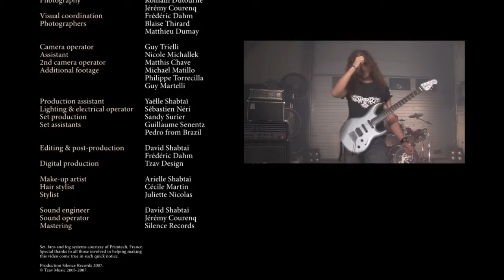LIGHTSEEKERS - The Lightseekers (Official Music Video)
The Lightseekers are looking out for you! We welcome all inquiries for media/press and industry related requests.

Lightseekers
c/o Silence Records
Mas Grosse Galine
Vallon de Valrugues
13210 Saint-Rémy de Provence - FRANCE

Band members:

Gus Monsanto lead vocals
Coming from Brazil, Gus revealed himself notably with Adagio before joining the band, with whom he expresses his true love for hard rock.

Pat Clapier lead guitar, vocals
Co-founder of the band with David, this young guitar player from southern France, greatly inspired by Blues music, spends most of his time composing songs and imagining music videos for the band.

David Shabtai keyboards, vocals
All-in-one box of the band, David aka Magik often grabs the pen when he isn't mimicking his friends on their instruments. Passionate about arrangements he is happy to handle production for the band in the studio.

Frederic Geai-Schmitt guitar
Sharing his time with his other band Forgin' Fate, he's been Pat's long-time friend and guitar partner. He also happens to express contagious laughter.

Stephane Nicolas drums
Beyond his singular drumming, his size only balancing out his kindness, Stephane also stands out in the band for collecting the most nicknames: Steph, Triple, Bou, Banban, Honest Buddha...

Jerome Courenq

Jerome Courenq bass guitar
The youngest of the family, he learned the bass alongside his left-handed brother and guitarist. He's sharing with the band an everyday adventure of music and friendship when he is not in class, studying.

Biography

Finding greatness in all things small, the Lightseekers are making some noise with the release of their first album, giving away only a hint of their ambition. “I was smacked in the face. Melodic hard rock of great quality, polished songs, superb melodies,” says Eric Pluto from Hardrock 80 magazine.

In the early 2000's, lead guitarist Pat Clapier (founder and composer for the band) was playing with his friends Stephane Nicolas (drums), Frederic Geai-Schmitt (guitar) and J-C Duvivier (vocals) in a cover band called Full Cover Rage. In 2004, when the band began to write its first songs, Pat Clapier met David Shabtai who was then playing and producing music for himself and others in the same small country town in southern France. The pair took a few months to produce the album on their own, with no money, working late and tiresome nights, as everyone had a regular job to deal with. It was only in the fall of 2005 after a year of hard work that the first album was mixed and done.

For a couple of months, the band rehearsed for their February 2006 showcase, which turned out to be a success: the Lightseekers gathered over 700 people at a small venue, unexpectedly selling hundreds of merchandising items and signing autographs for 3 hours. However, the band abruptly learned the following week that their lead singer and lyricist would be permanently leaving for Japan. After a six month slump, David and Pat were finally introduced to rising Brazilian singer Gus Monsanto. From January to June 2007, everyone worked hard to re-record the album, revamp the sound and write new arrangements and songs with Gus and new bassist Jerome Courenq. During that year, they produced a promotional music video and recorded a private acoustic concert to reveal another side of their musicianship.

In the summer of 2008, the band finally unveiled their unstoppable potential as an electric live act as they gathered a large audience at a very uncomfortable opening time: “In 9 songs, the Lightseekers conquered a big part of the audience with their powerful, melodic tunes, leaving only one desire: seeing them again,” writes Guillaume Senentz for Seigneurs du Metal. Thoughtful lyrics, beautiful melody, strong imagery and audience-moving live experiences are for the moment only showing a fraction of the energy and passion the guys have been accumulating over the past four years, in giving life to their name.

With the release of their first album Flying Free in November 2008, the best is yet to come. They're the Lightseekers, here they come.